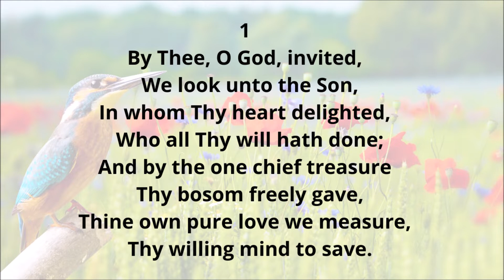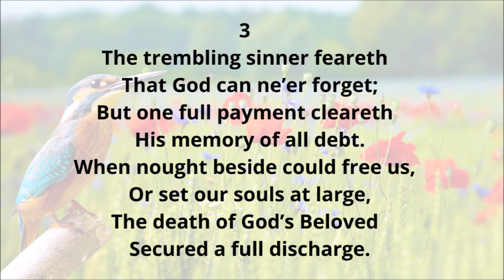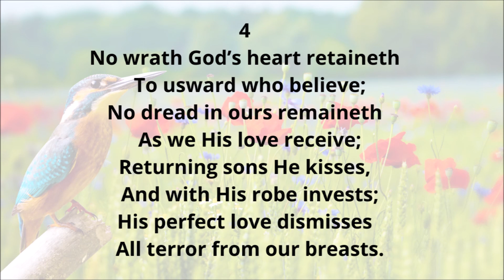EH42 By Thee, O God, Invited (LYRICS)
E42

1
By Thee, O God, invited,
We look unto the Son,
In whom Thy heart delighted,
Who all Thy will hath done;
And by the one chief treasure
Thy bosom freely gave,
Thine own pure love we measure,
Thy willing mind to save.

2
O God of mercy-Father!
The one unchanging claim,
The brightest hopes, we gather
From Christ's most precious name:
What always sounds so sweetly
In Thine unwearied ear,
Has freed our souls completely
From all our guilt and fear.

3
The trembling sinner feareth
That God can ne'er forget;
But one full payment cleareth
His memory of all debt.
When nought beside could free us,
Or set our souls at large,
The death of God's Beloved
Secured a full discharge.

4
No wrath God's heart retaineth
To usward who believe;
No dread in ours remaineth
As we His love receive;
Returning sons He kisses,
And with His robe invests;
His perfect love dismisses
All terror from our breasts.